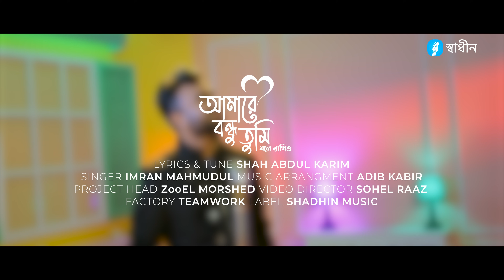আমারে বন্ধু তুমি মনে রাখিও | Amare Bondhu Tumi Mone Rakhio | Imran Mahmudul | Shah Abdul Karim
বুকে বুক লাগাইয়া মায়া দিও
আমারে বন্ধু তুমি মনে রাখিও .
স্বাধীন সিগনেচার - শাহ্‌ আবদুল করিমের গান।

Audio Credits :
Lyrics / Composition : Shah Abdul Karim.
Singer : Imran Mahmudul
Music Arrangements, Mix & Master : Adib Kabir.

Video Credits:
Direction & Edit : Sohel Raaz.
Color : Maruf.
DOP : Helal.
A/D : Maruf, Bishal & Rony.
Factory : TEAMWORK.
Location : BeeHive Studio.
Production : ZM Studio.

** Concept & Project Head : ZooEL Morshed.  @ZooELMorshed
Produced by : Shadhin Music.